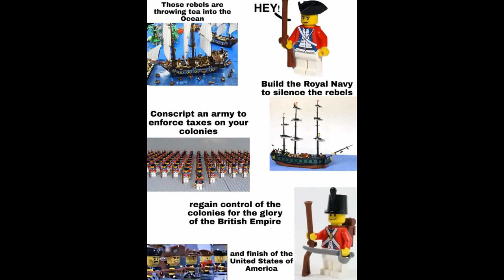A Man Has Fallen Into the River in Lego City